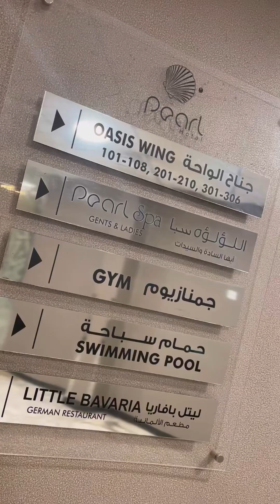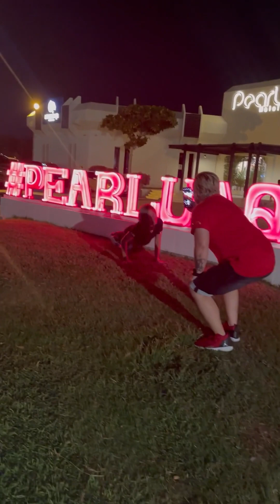Nanalo Ako Ng 1 day stay in hotel Kasama ko SI astigdivausher sa The Pinoy Smart holidays